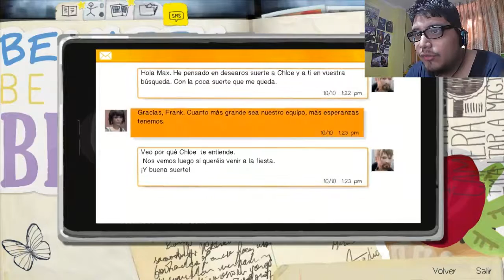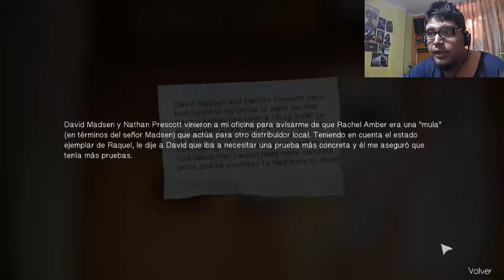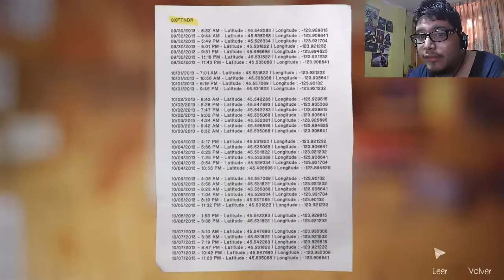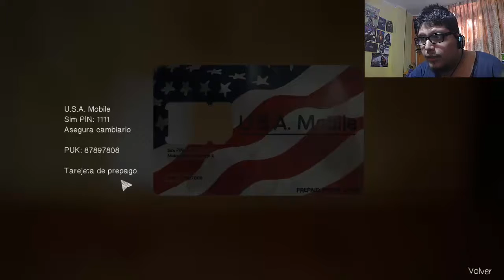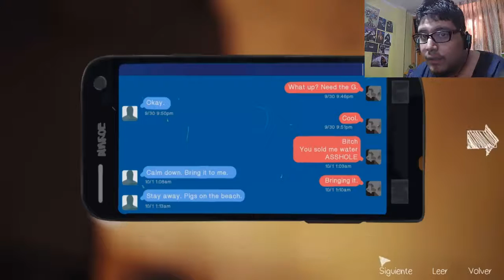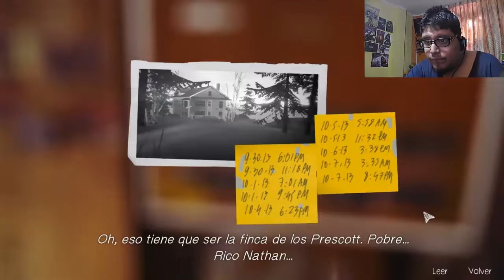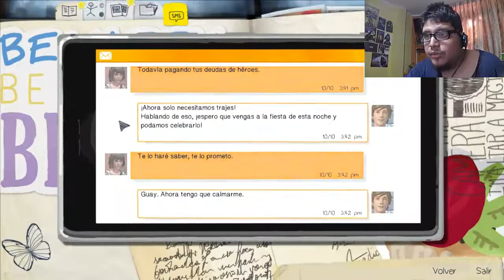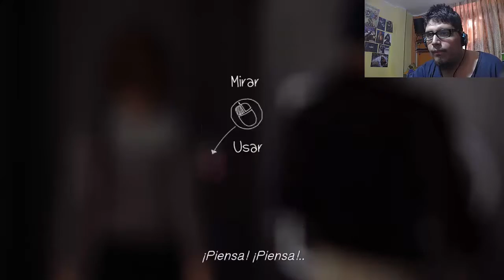Life of Strange [Square Enix] Capitulo 4 Parte #4 Es secreto de los Prescott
Después de una dura Confrontación con Frank para tener información sobre el paradero de de Racheal  ahora nos toca conectar los puntos y saber la verdad.